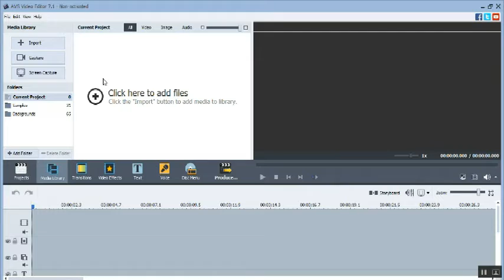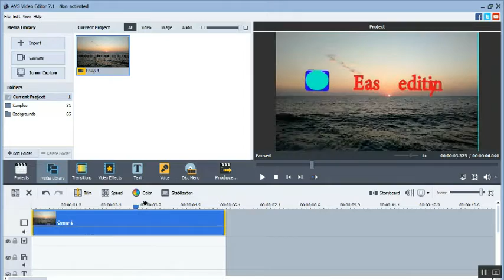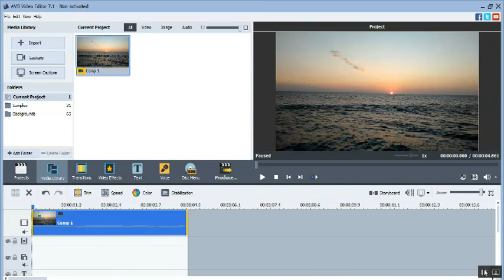how to do Stabilization in AVS Video Edito Hindi Tutorials